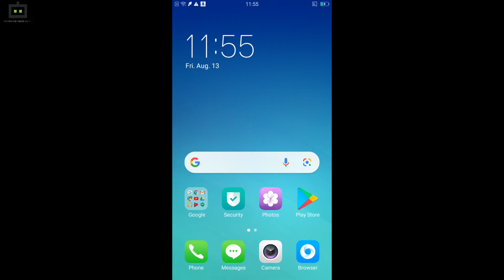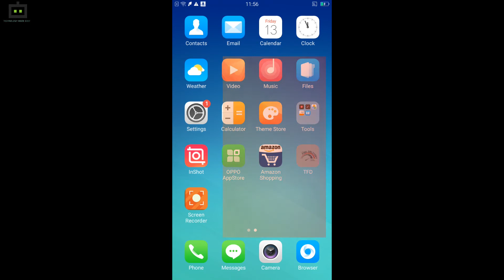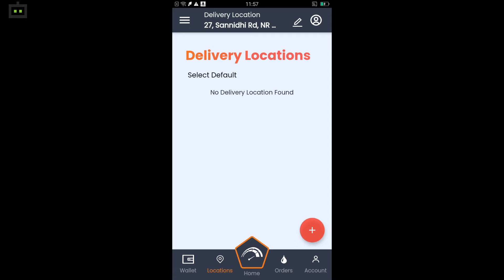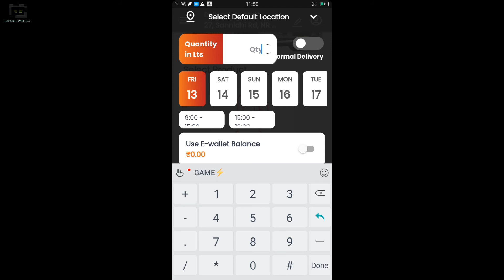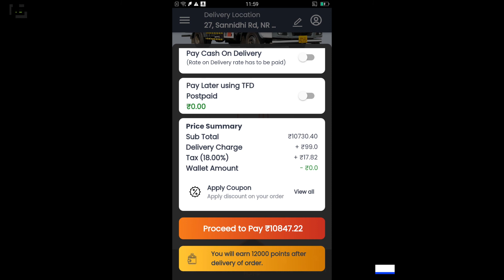Petrol, Diesel ಈಗ ನಿಮ್ಮ ಮನೆ ಬಾಗಿಲಿಗೆ ಬರುತ್ತೆ; ಹೇಗೆ ಗೊತ್ತಾ?